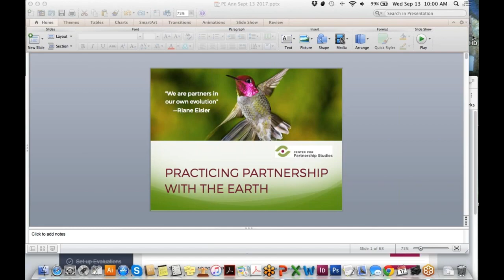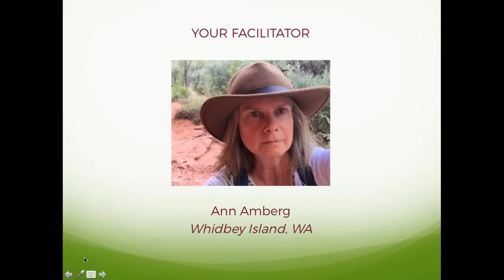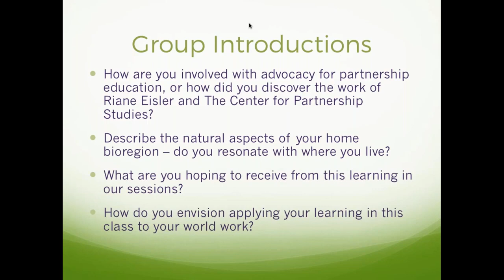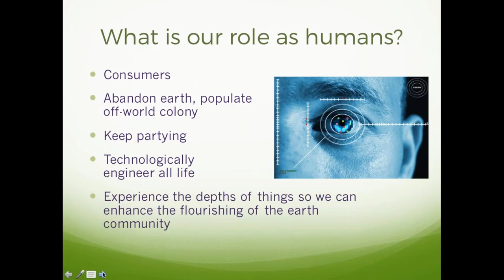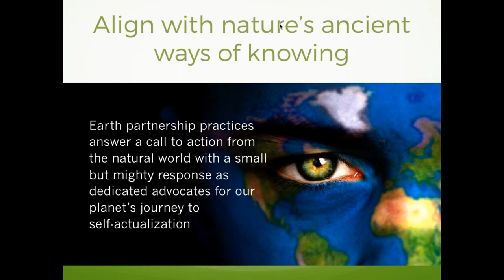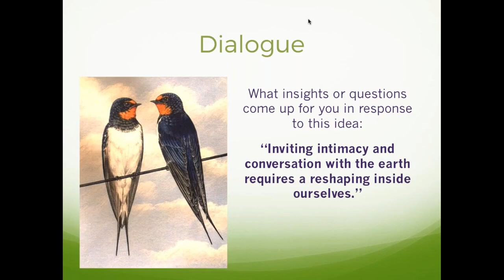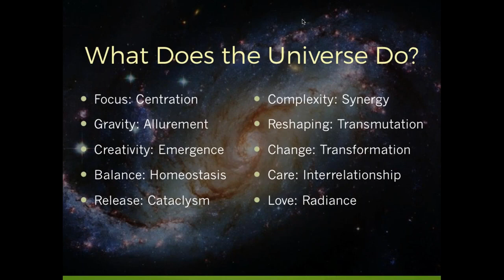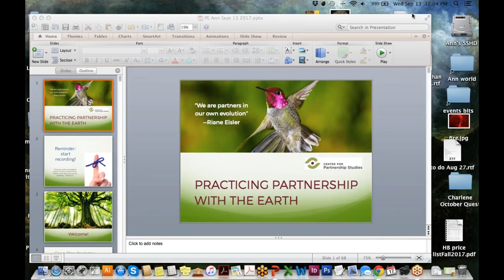Practicing Partnership with the Earth: Introductory Group Session, CPS Webinar Series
Host Ann Amberg, MCs shares an introduction to ten simple everyday practices that invite us into a more practical and embodied relationship with the earth. Presented in the partnership cultural system framework, these applied partnership practices are available to us anytime and help us slow down and respond to the deeper voice of the natural world. Hosted by the Center for Partnership Systems.

Also see the IJPS journal article: Practicing Partnership with the Earth: Nurturing the Evolution of a Caring Alliance Based on Reciprocity and Respect